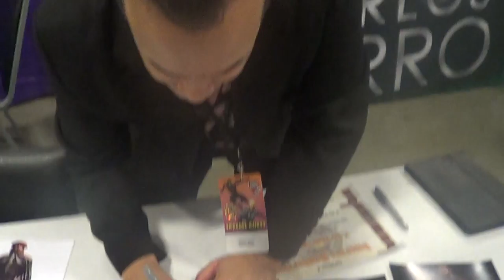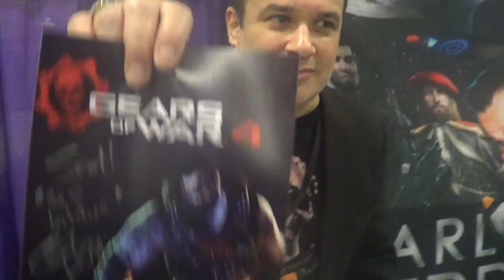Paradise City Comic Con 2016 Meeting Carlos Ferro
SUP B***HES